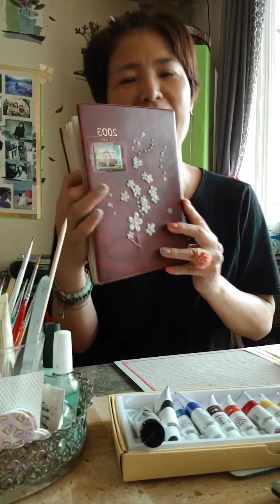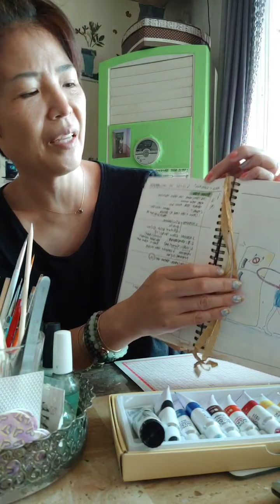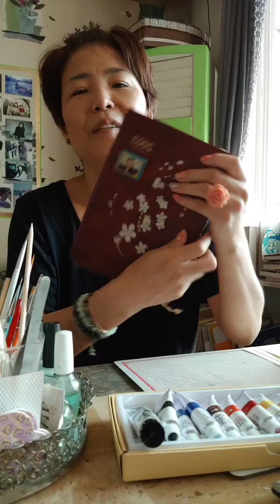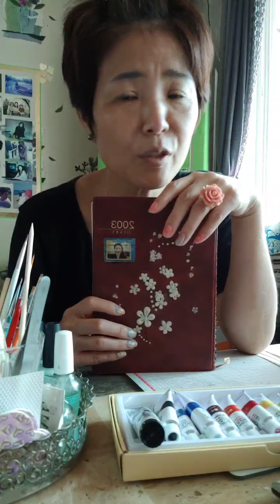177회. 네일아트재능기부중ㅠㅠ